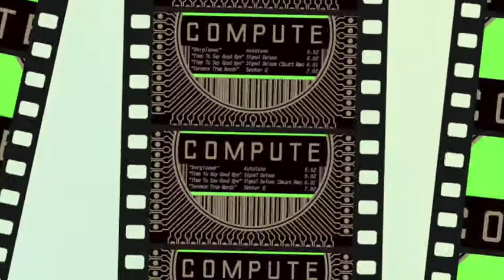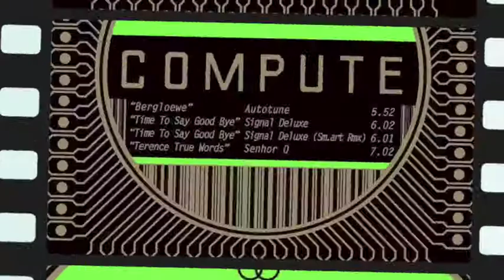Compute Music 006 ºSm.art * Time To Say Good Buy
Copyright Control ***